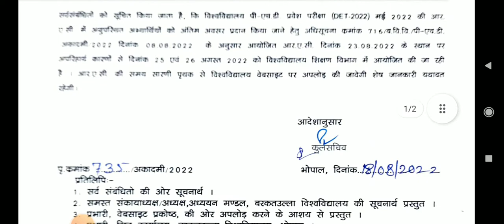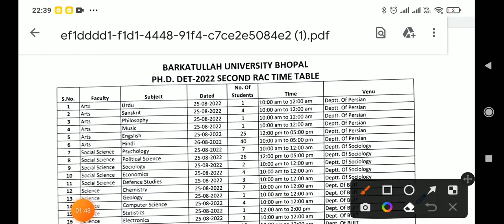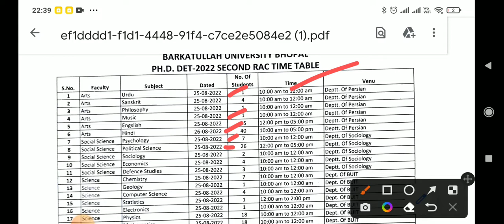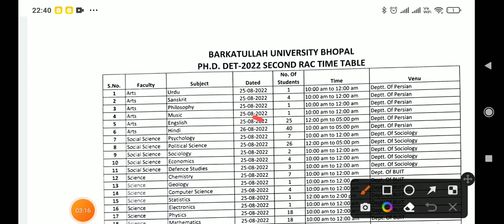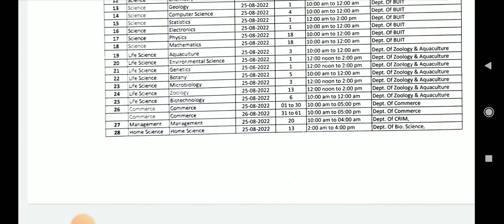big update about second chance rac for all absent students barkatullah university bhopal